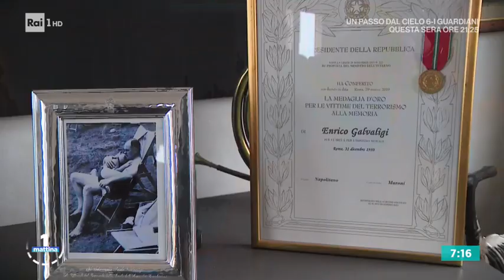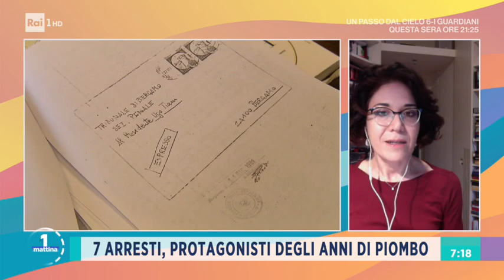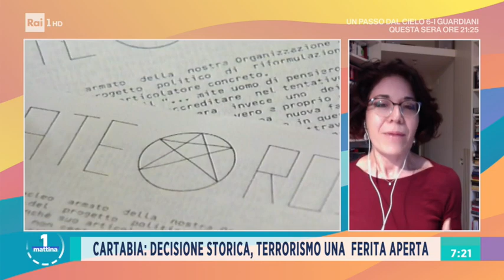In Francia l'arresto di 7 ex terroristi rossi - Unomattina 29/04/2021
- Verranno estradati in Italia nei prossimi giorni i 7 ex terroristi rossi, arrestati ieri in Francia. Altri tre sono sfuggiti alla cattura. Tutti sono protagonisti degli anni di piombo tra il 1970 e il 1980. Negli ultimi 40 anni la Francia aveva concesso loro asilo sulla base della cosiddetta "Dottrina Mitterand". Tra gli arrestati anche Pietrostefani l'assassino del commissario Calabresi. Soddisfazione per la decisione della Francia che ha deciso di avviare le procedure contro i terroristi è stata espressa dal premier Draghi. "La memoria di quella barbarie - ha detto - è ancora viva nella coscienza degli italiani". In collegamento la scrittrice e storica Benedetta Tobagi che proprio per mano di terroristi di estrema sinistra nel maggio 1980 perse il padre Walter Tobagi.